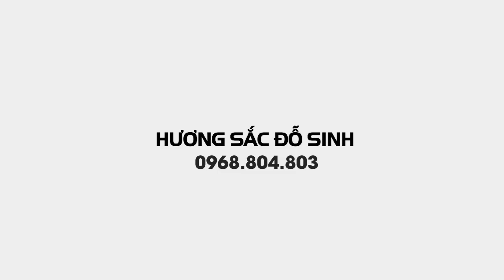SH.3129.Bất ngờ khi cận cảnh Cây Sanh ông chủ vừa mua 1,5tỷ đồng tại Nam Định.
Với giá giao dịch vừa xong hai tuần trước là 1,5tỷ cây Sanh Nam Điền dáng Trực liên chi.

Cây cảnh đẹp.
Bonsai.
Bonsai mini.
Bonsai đẹp.